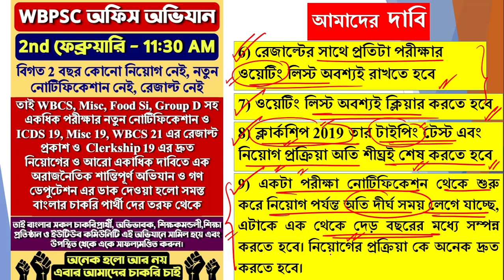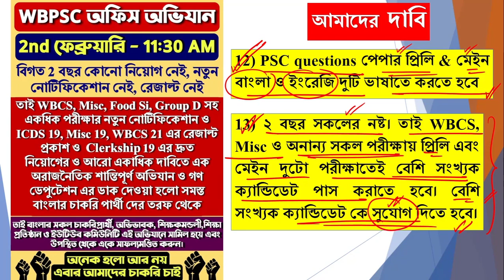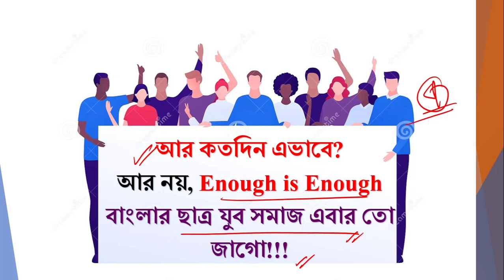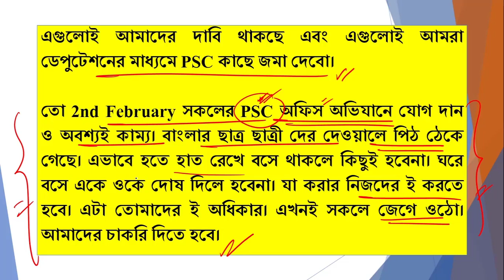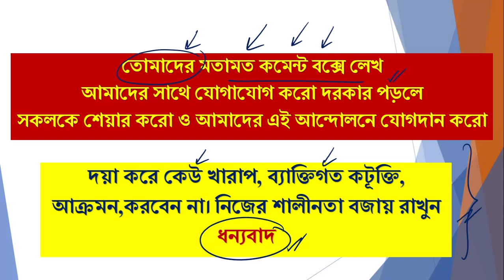2nd February 2022 || WBPSC অফিস শান্তিপূর্ণ অভিযান 11:30 AM || নিজের জন্য এসো সবাই